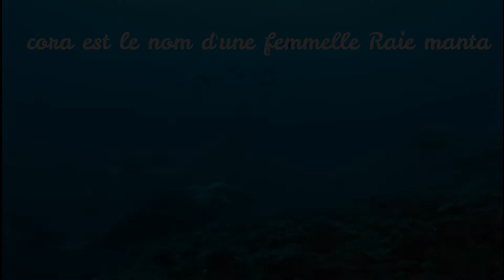Cora est le nom d'une femelle raie manta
Oui! c'est maintenant une femelle raie manta.
nous sommes devenus un festin pour les meilleurs maldives de plongée